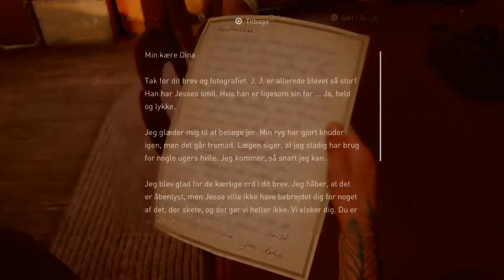Morten i the last of us 2 part 66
Baby